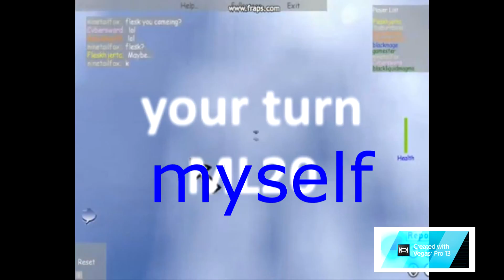2 MINS TENNIS vs myself